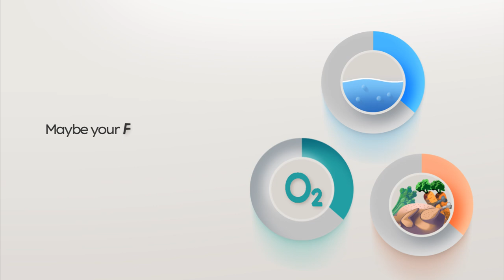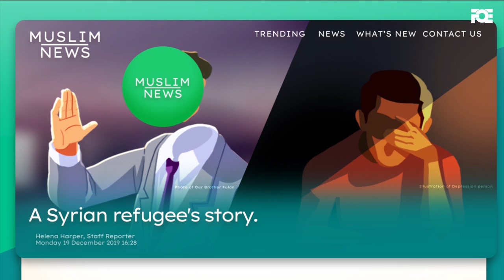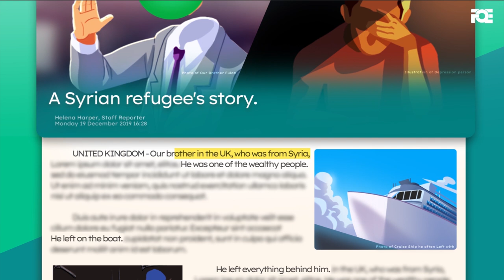Downgrading the Lifestyle - Mufti Menk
In order to help ourselves going through financial crisis, we have to learn to downgrade our lifestyle, whether you like it or not.